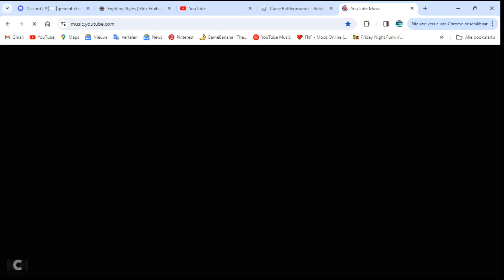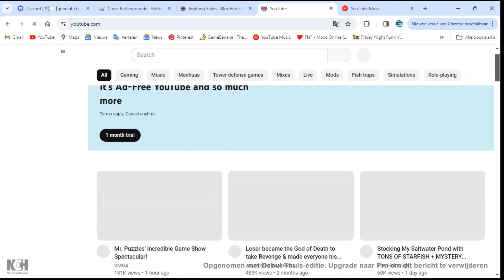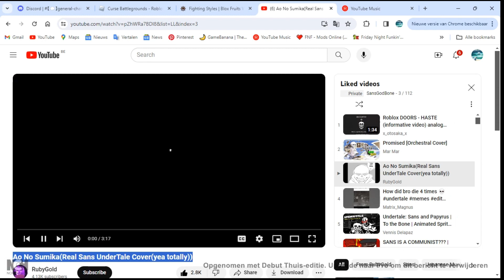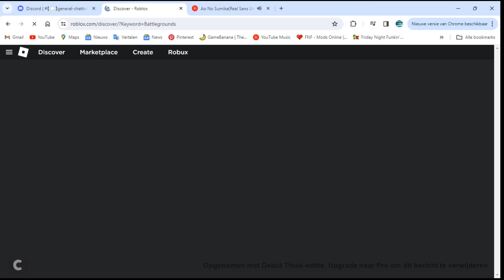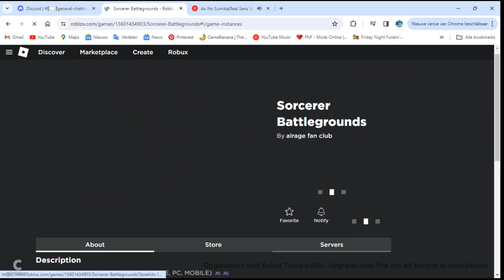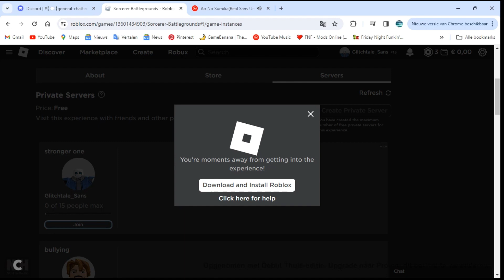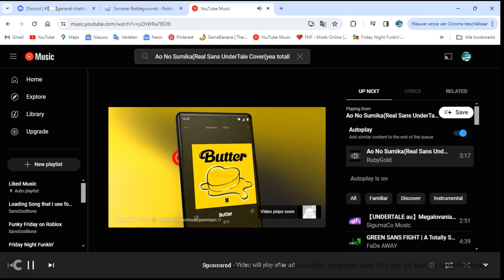Special Thanks it's Coming Soon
10K views it's coming soon